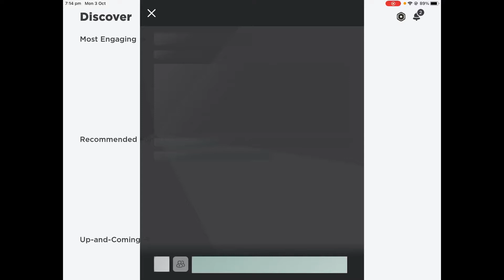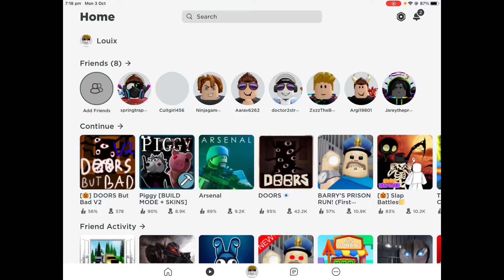I made a roblox game!